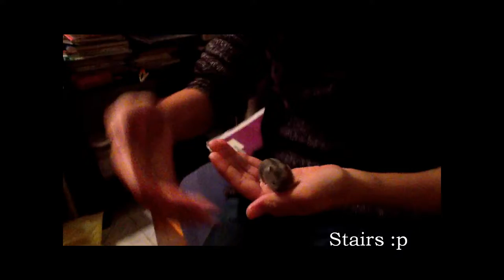Baby hamster - Lemon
I know, messy room ! It's 3am BTW :]
Anyway, this is Lemon. It was born unexpectly with his 5 other siblings... It's so cute and loves to lick your hand ! :)
Enjoyyy the cuteeeneess ~ ♥